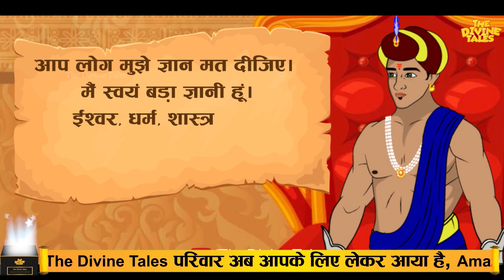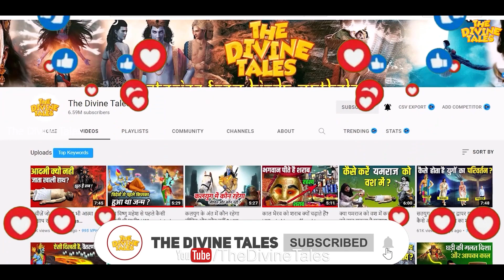कहीं आप भी तो नहीं भुगत रहे अपने माँ-बाप के कर्मो की सजा ? | Story Of Yamraj and His Daughter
Video title :कहीं आप भी तो नहीं भुगत रहे अपने माँ-बाप के कर्मो की सजा ? | Story Of Yamraj and His Daughter
Language : Hindi
Source :Padam Puran